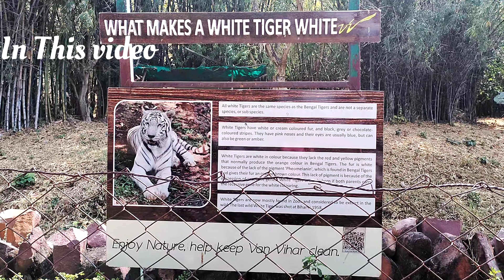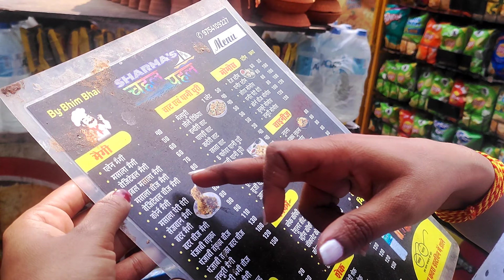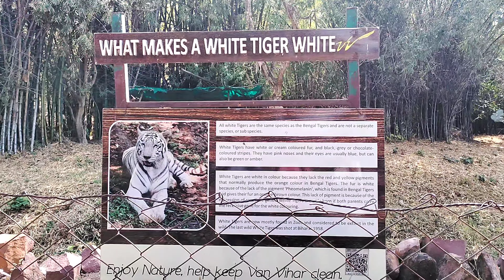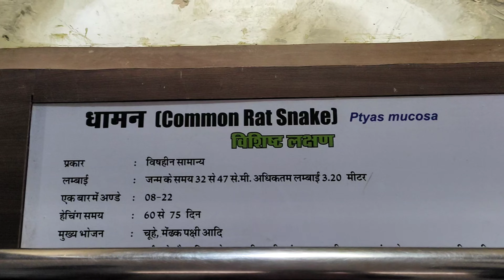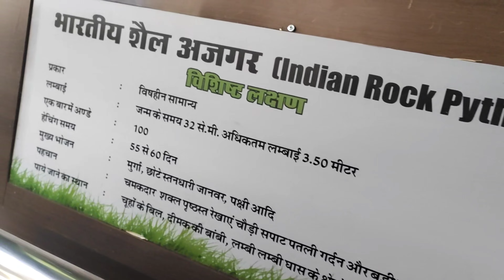Part-2 ,Van Vihar Visited !! Aadivashi Janjati Sangrahalaya Bhopal Visited !!